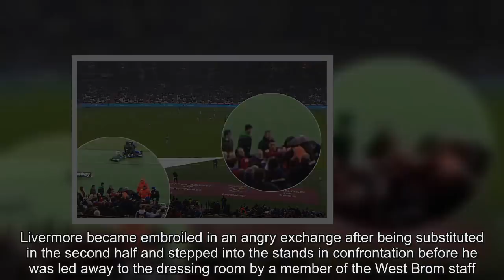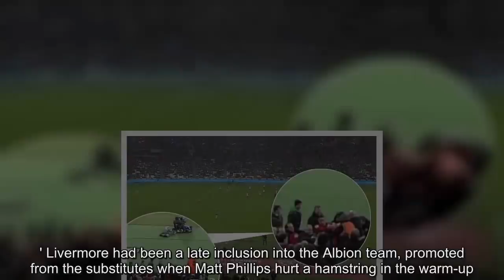West Brom's Jake Livermore clashes with West Ham fans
West Ham and West Bromwich Albion are investigating a clash between Jake Livermore and home fans behind the visitors' bench at the London Stadium.Livermore became embroiled in an angry exchange after being substituted in the second half and stepped into the stands in confrontation before he was led away to the dressing room by a member of the West Brom staff.Albion manager Alan Pardew claimed the England midfielder had been provoked and coach John Carver remonstrated with the stewards charged with protecting the players on the bench before order was restored.'The only thing I know is I've see Jake in the crowd, which disturbed me,' said Pardew.'Obviously you don't want to see a player in the crowd.'There's no way he's going in the crowd, because I know him, he's a great lad, unless he was provoked severely.'That's all I know.I haven't had a chance to talk to Jake.I'll speak to Jake and we'll go from there.' Livermore had been a late inclusion into the Albion team, promoted from the substitutes when Matt Phillips hurt a hamstring in the warm-up.He was replaced by Hal Robson-Kanu after 65 minutes and the incident occurred when he took his seat on the bench.West Ham manager David Moyes said he had not seen what happened and did not wish to comment.Both clubs are investigating and the police are not thought to be involved.Livermore tested positive for cocaine in 2015 when he played for Hull City.He escaped a ban from the Football Association who accepted the unique circumstances of Livermore's case following the death of his newborn son, Jake Junior, almost a year earlier.